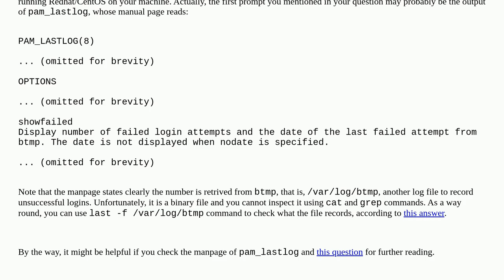Login prompt reports 4 failed login but the log shows only 1 entry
A special thanks goes out to the awesome community

  ssh redhat security